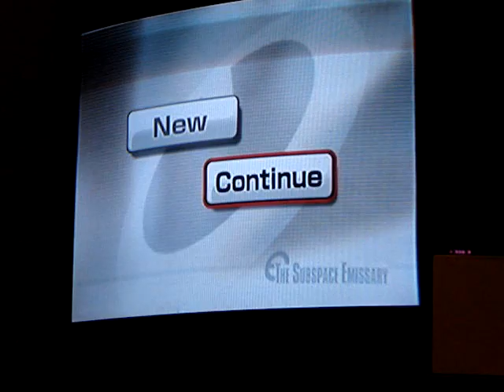SSBB adventure mode part 1-the beggining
Nothing much is happening, only that I do the first place in SSBB(super smash bros brawl).

If it loads slowly do this to the end of the video url in the address bar and go to hit enter. &fmt=18
          or
       &fmt=6